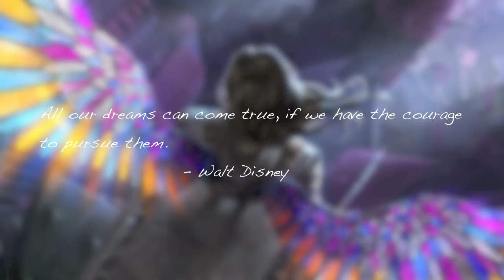Xan - Strings for a Queen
chillness from a new artist on soundcloud!

Support Artist

Quote - All our dreams can come true, if we have the courage to pursue them. - Walt Disney